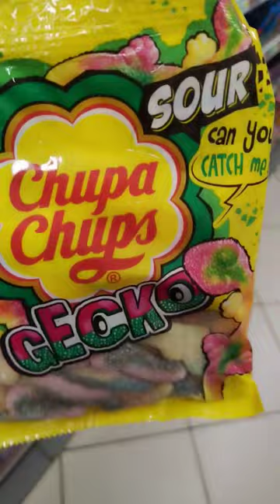Chupa Chups Panda Bear Chupa Chups Cola Jelly